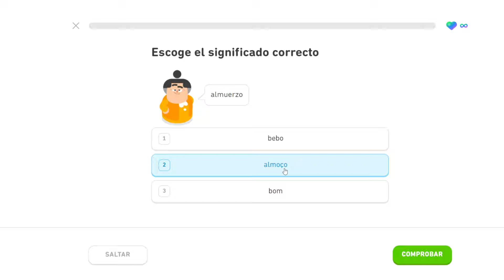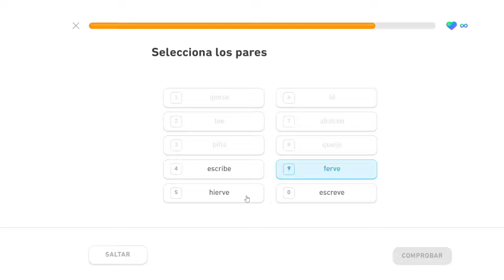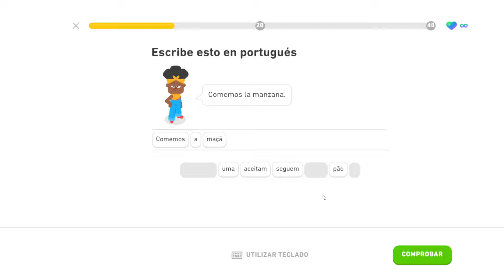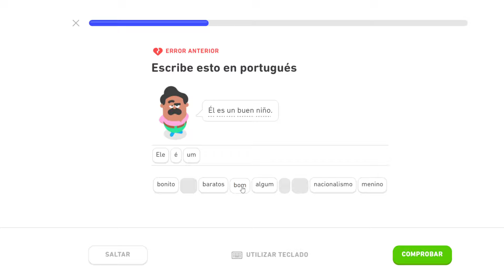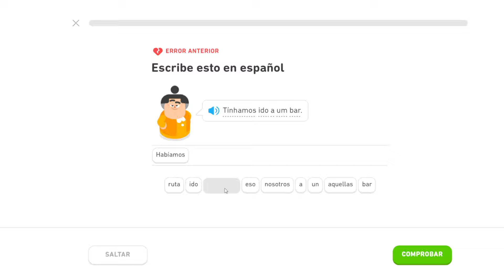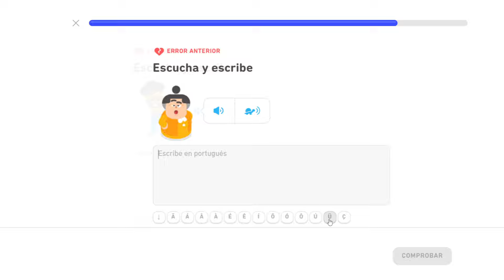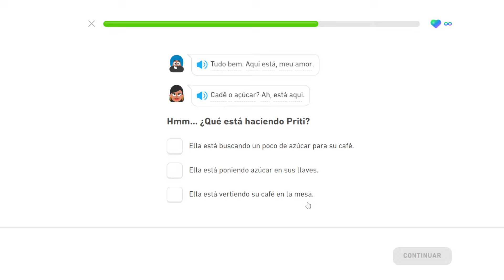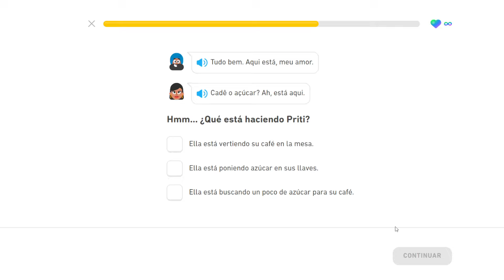2642 Días de Racha - Duolingo - Portugués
Duolingo - Coreano, Portugués, Francés, Japonés, Alemán, Italiano, Esperanto, Inglés, Sueco, Guaraní, Catalán y Ruso